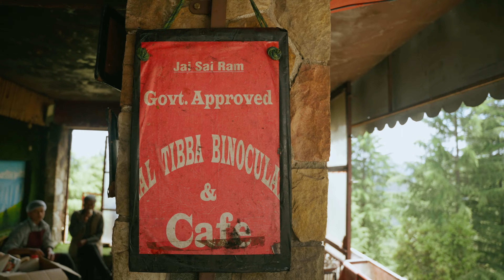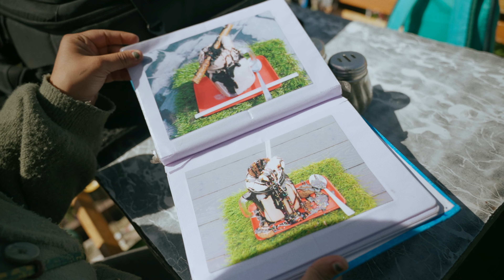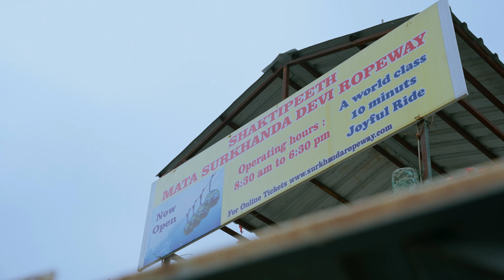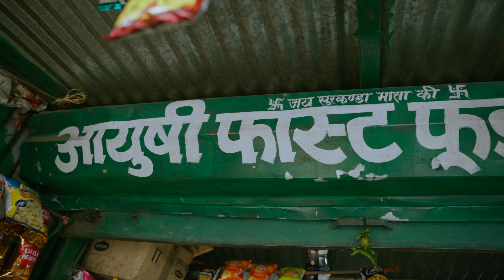Mussoorie's Famous Himalayan view Cafe Lal Tibba | Dhanaulti | Surkanda Devi Mandir | Tourist place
Hello There,
In this video I will take you to a famous Himalayan view point in Mussoorie Which is Landour called as Lal Tibba Cafe where you can see 360 view of Himalayan ranges like Gangotri, Yamunotri etc , As well enjoy the famous huge sandwich and Coffee in Mussoorie! later we moved to Dhanaulti, Uttarakhand famous hill station where we visited Maa Surkanda Devi Temple Which is near Kanatal, Dhanaulti ...

Lal Tibba Cafe
Observation deck with a telescope on the roof of a modest cafe known for its views of the Himalayas.
Address: Lal Tibba Binoculars bazar, Road, Landour, Mussoorie, Uttarakhand 248179

What we Eat at Lal tibba cafe
1. Veg Baked Sandwich -  260 Rs
2. Coffee - 100 Rs
Prices might vary by 10-20 rs

Hosting and narration - Krishna Patil
Video Shot By - Mukesh Thakur

Shot on: Sony A7IV, Sigma : 24-70

Mussoorie is a hill station and a municipal board in the Dehradun District of the northern Indian state of Uttarakhand. It is about 35 kilometres (22 mi) from the state capital of Dehradun and 290 km (180 mi) north of the national capital of New Delhi. The hill station is in the foothills of the Garhwal Himalayan range. The adjoining town of Landour, which includes a military cantonment, is considered part of 'greater Mussoorie', as are the townships of Barlowganj and Jharipani. The pin code for Mussoorie is 248179.